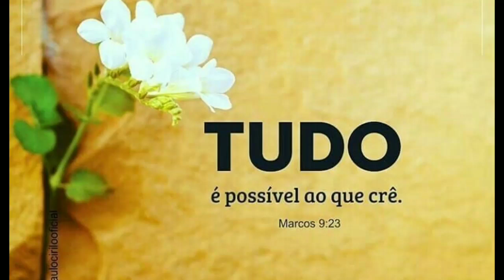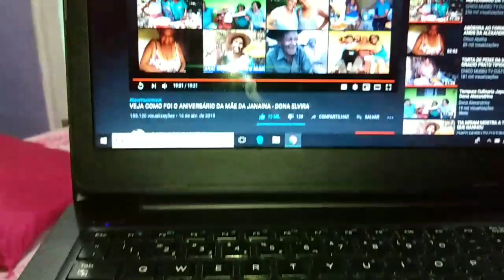SKINCARE ANTES DA VIAGEM AO PIAUÍ♥️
No vídeo de hoje me cuidei um pouco antes da viagem. isso nos faz tão bem! ♥️

A hora chegou... Aqui vou eu, Piauí! ♥️

Conheçam o canal da Cátia Jois